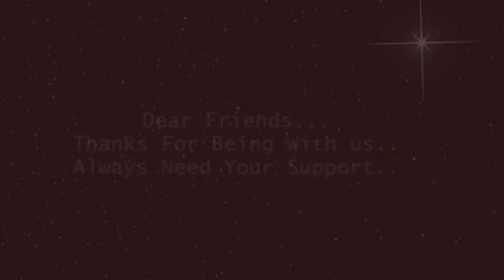Yeh Dost Ham Fir Milege || Best Friendship Poem Status || Hindi Poetry Status